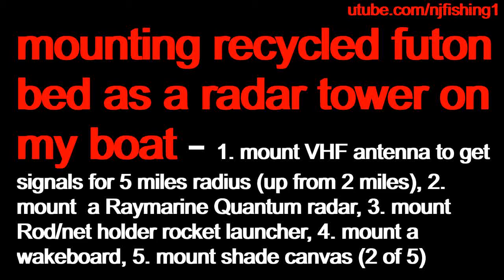Mounting Futon Bed as a Radar Tower, wakeboard tower, VHF antenna, Rod net holder, Sun cover 2 of 5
Mounting Futon Bed on my boat as a Radar Tower, wakeboard tower, VHF antenna, Rod (net) holder, Sun shade cover, LED cabin and navigation lights, cameras (2 of 5)
In this series of videos I will show you how I mounted this heavy recycled futon bed frame onto my boat's gunwale and bulwark. Follow and subscribe to see the things I plan to do: (1) make the Radar tower to be able to fold down for trailerring and storing, (2) relocate both my bow and stern navigation lights to mount them on the tower, (3) add LED spreader light for night boating, (4) mount Raymarine Quantum Radar, (5) mount my Winbook Action wifi camera facing front and a meerveil 4k wifi camera facing back to record my boating and fishing trips, (6) Relocate my VHS Antenna to the top of the tower from the side of my boat, (7) add 2 rod net holders on the tower (more to come).
1. Long bolts through my boat walls 1/4-20 six inches long
2. Dewalt titanium drill bits (must have tools to drill through metal)
3. Dewalt metal cutting disk
4. Craftsman circular saw (must have tool to cut wood, metal etc.) =
5. Dewalt 20v Power drill (don't go cheap here)
6. 5 in a set Locking pliers (best to have 2 or 3)
7. Raymarine Quantum radar